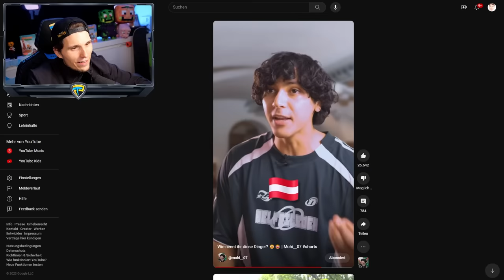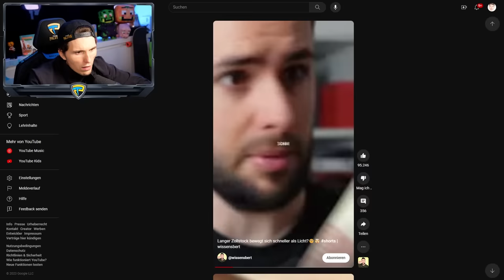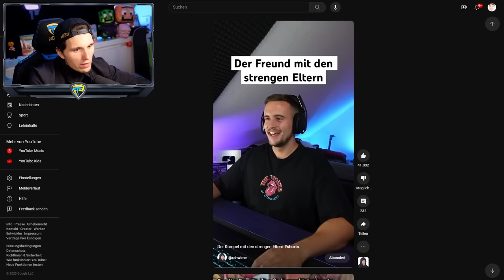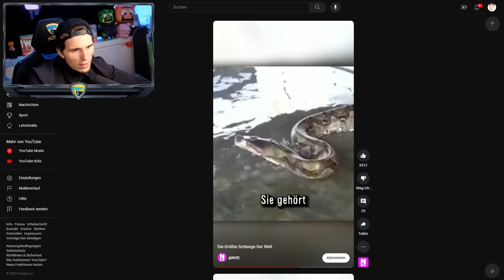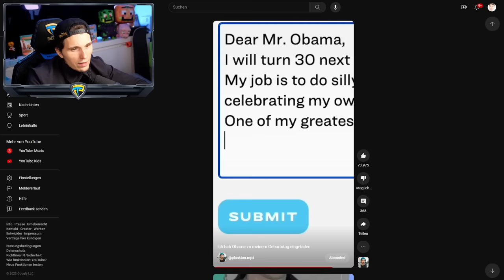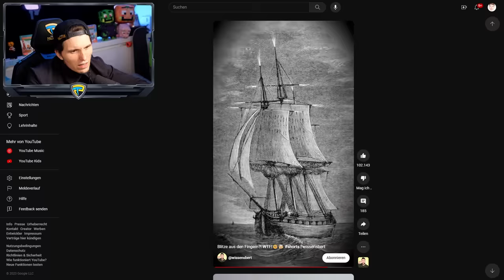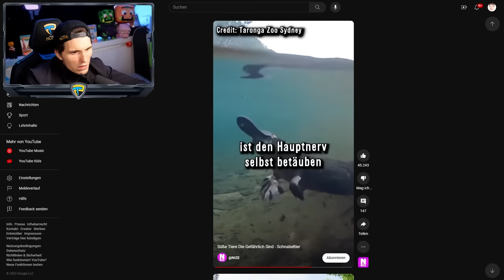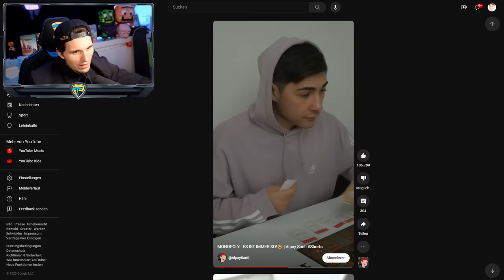Paluten guckt Shorts 265.0